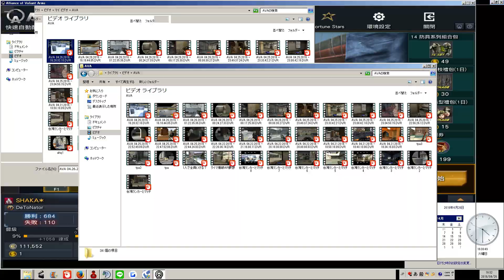【AVA】 Kriss Remake台灣16.4.26 ᴴᴰ 【釈迦】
◆その他動画

Name:Ak~ayS(Shaka)(釈迦）

Clan:DeToNator

●Alliance of Valiant Arms
●株式会社ゲームオン
●基本プレイ無料